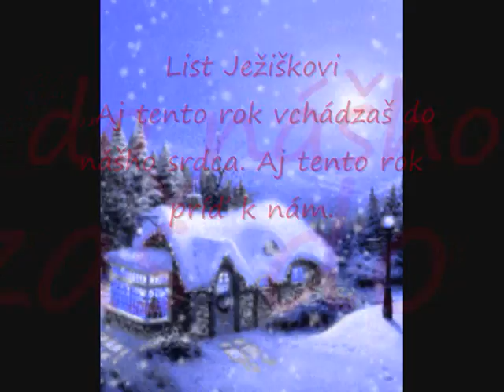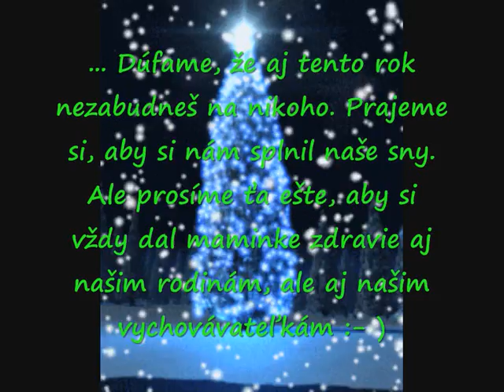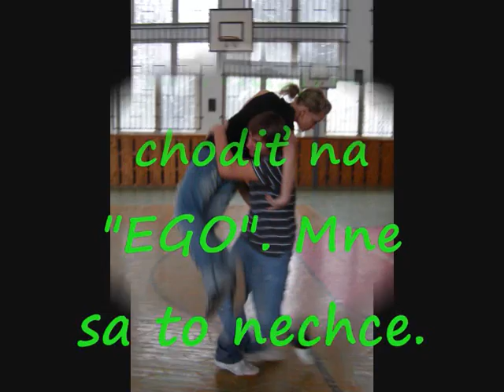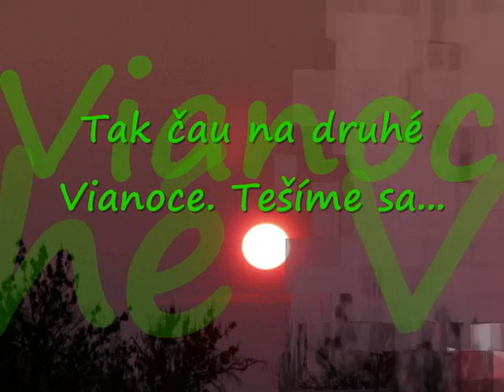Prezentácia Vianoce 2009 Trebišov SOŠ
Rok sa s rôčkom vystriedal a mi sme netrpezlivo čakali, čo nám donesie ´"internátny Ježiško ´´,veď sme na jeho príchod vyzdobili celý internát, napiekli perníčky a...chceli sme ho prilákať našim oduševneným tanečným výkonom...a prišiel...